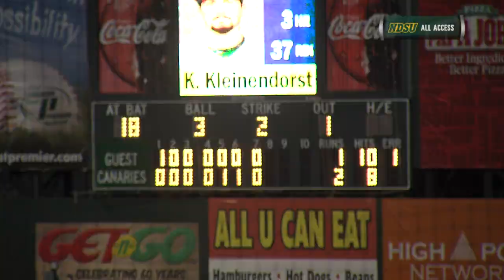North Dakota State Rallies for Emotional Win Over SDSU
The Bison used a emotionally charged eighth inning and rallied from 2-1 down for a 4-3 win over South Dakota State in the first round of the Summit League Tournament.